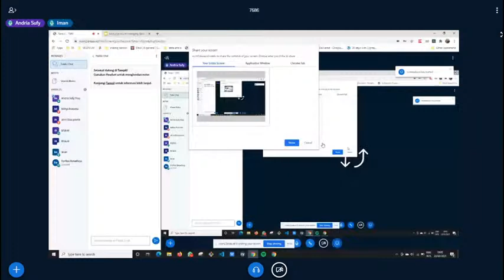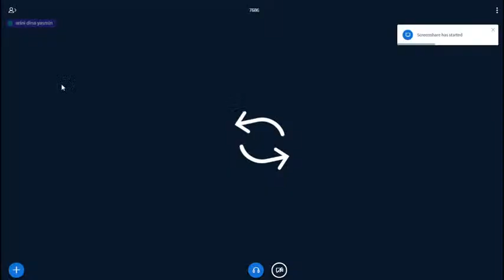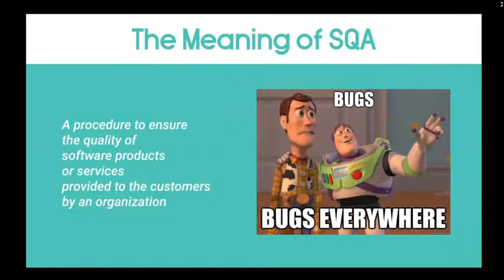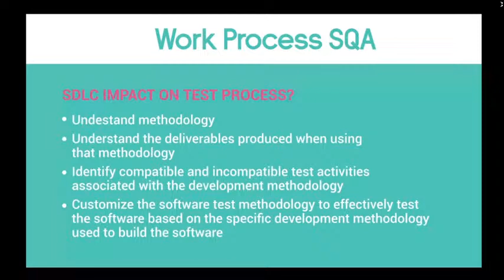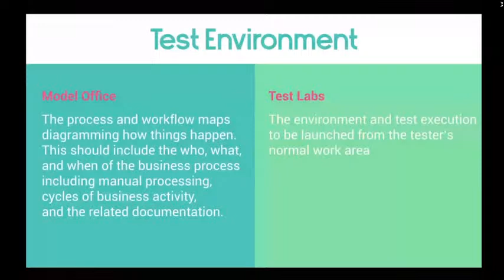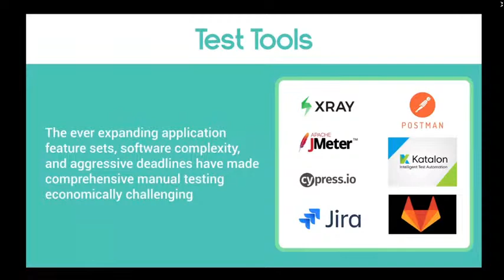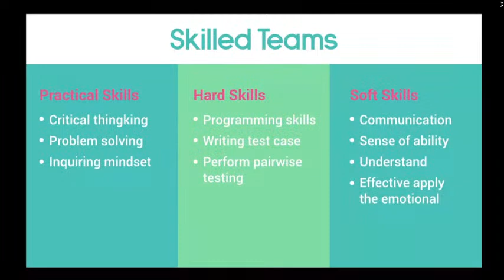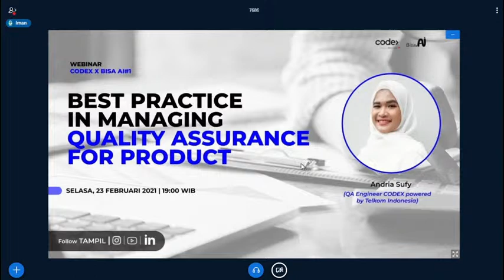Best Practice in Managing Quality Assurance for Product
Webinar CODEX x BISA AI#1 - Best Practice in Managing Quality Assurance for Product

Ikuti webinar kali ini bersama :

Narasumber
- Andria Sufy
(QA Engineer CODEX powered by Telkom Indonesia)